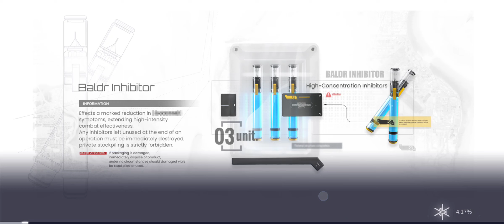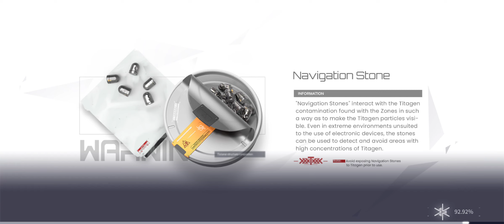[Snowbreak: Containment Zone] Main Story: Special Chp -- Perilous Snowpath Stages Pt. 3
--- Stages:
SP1-7 to SP1-10